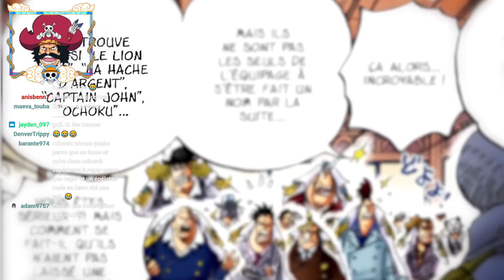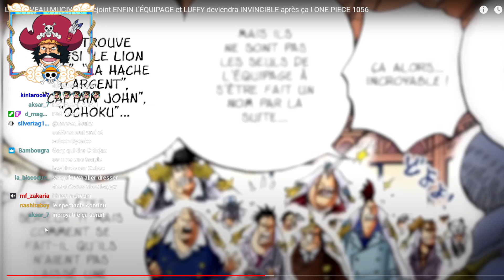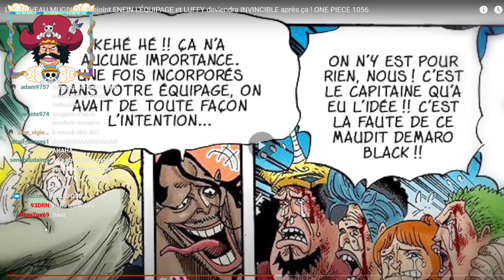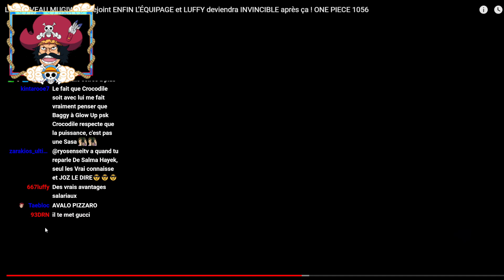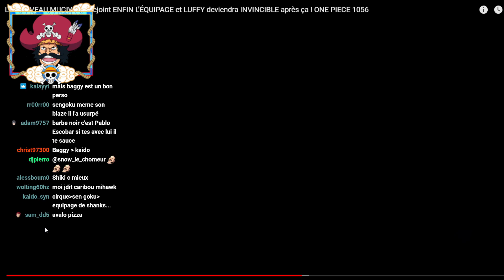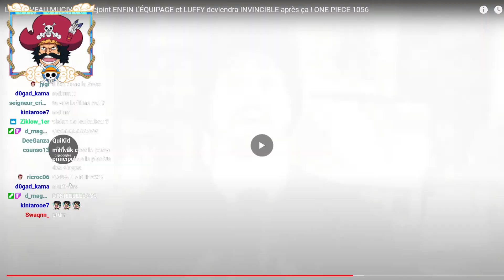BARBE NOIRE EST DONC L'HOMME MYSTÈRE QUI VA HUMILIER LES MUGIWARAS ?! RÉVÉLATION DU CHAPITRE 1056